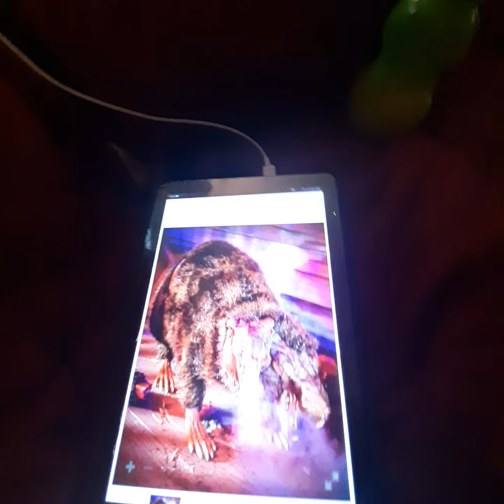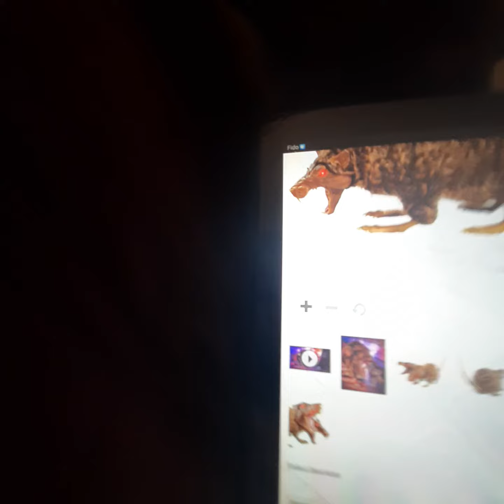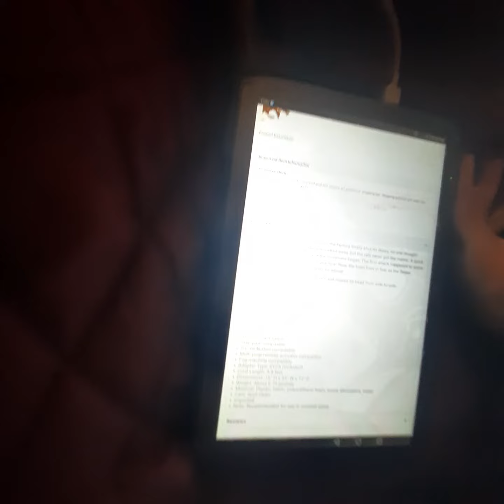sewer varmint Spirit Halloween sneak peeks number ?